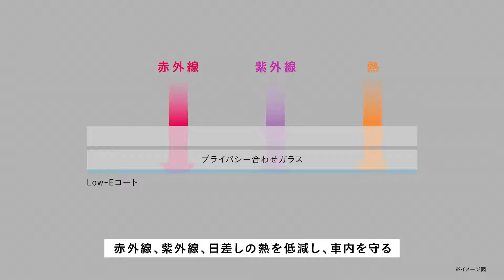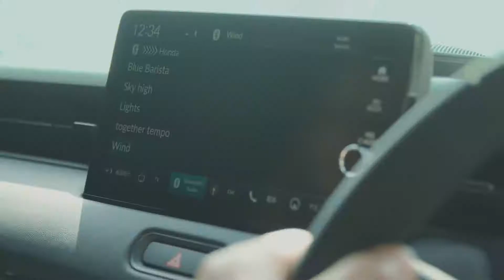HONDA VEZEL e HEV